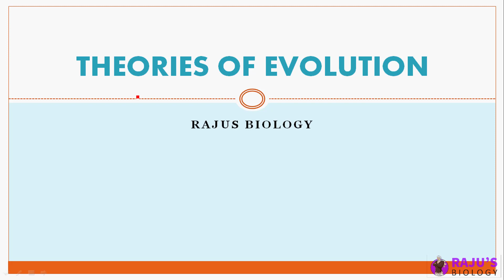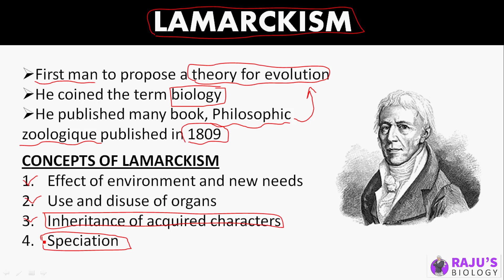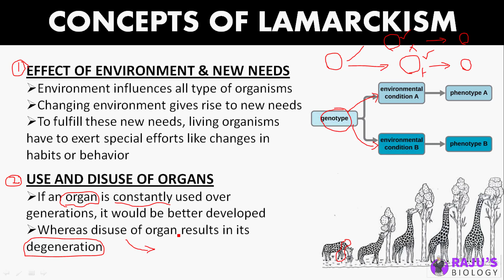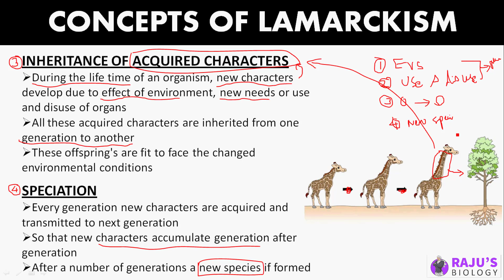Lamarckism Theory in Tamil | Evolution in Tamil (9)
Dear Students & Friends! In this Video series I'm going to teach you Lamarckism Theory in Tamil. Watch to Learn Evolution in Tamil.

Get Free Study Materials & Full Course

ᴡʜᴇʀᴇ ᴇʟsᴇ ʏᴏᴜ ᴄᴀɴ ғɪɴᴅ ᴍᴇ